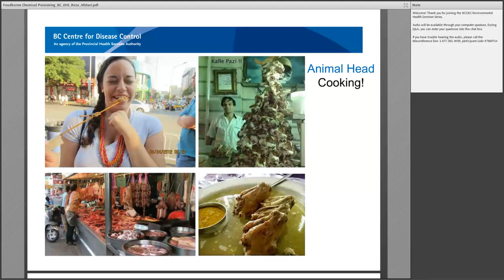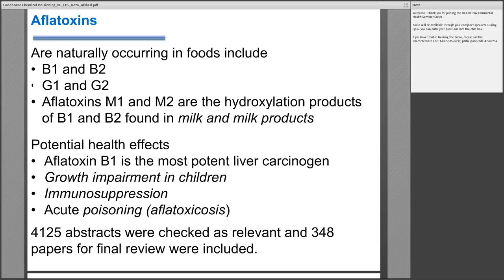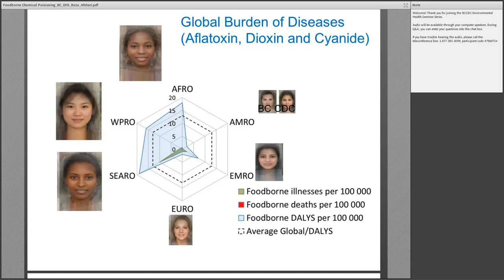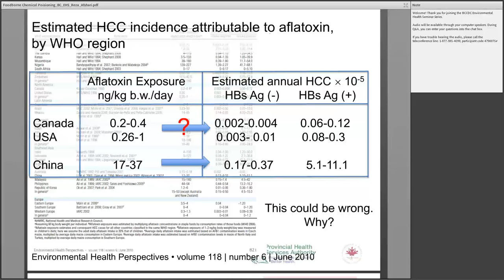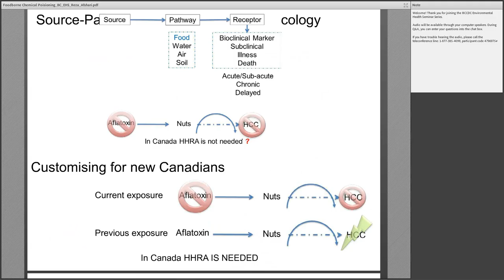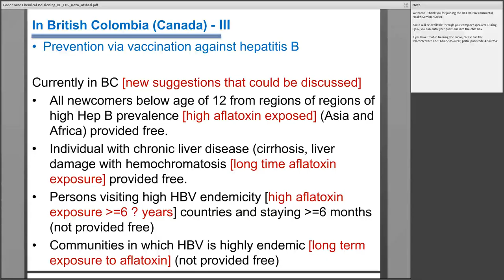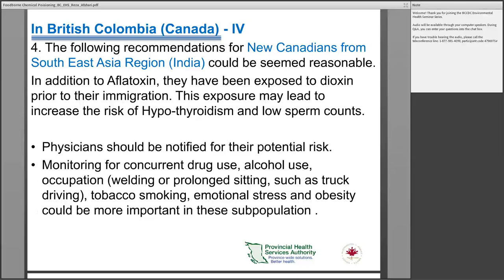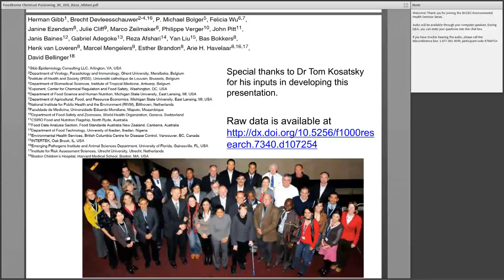Foodborne Chemical Toxins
NCCEH Environmental Health Seminar Series

Presenter: Reza Afshari, MD, MPH, PhD. Senior Scientist, Toxicology, BCCDC

Abstract: Chemical exposures have been associated with a variety of health effects. Food can be a major pathway through which the general population is exposed to certain types of chemicals. For some chemicals, food accounts for 100% of human exposures. The results of a 10-year project at the World Health Organization on Foodborne Chemical Toxins, the first project of its kind at the WHO, have been released in December 2015. Our team has estimated that four chemicals, cyanide in cassava, peanut allergen, aflatoxin, and dioxin, were responsible globally for 339,000 illnesses, 20,000 deaths and 1,012,000 DALYs in 2010. The significant impact of chemicals in the food supply on the global burden of disease will be discussed.